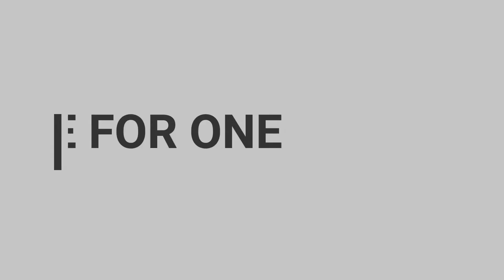Tricks & Fools Episode 4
A bunch of random, funny or neat moments in random games.